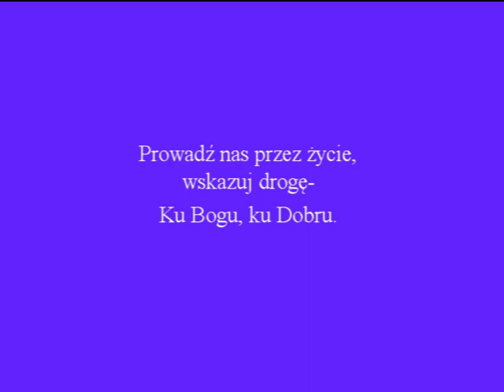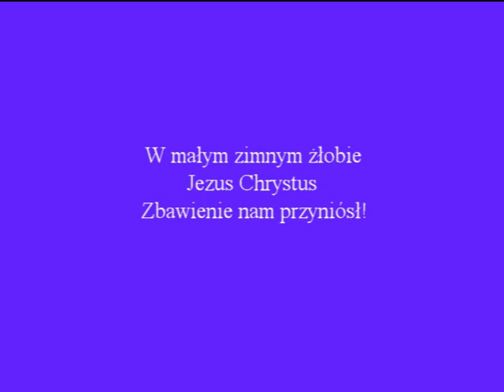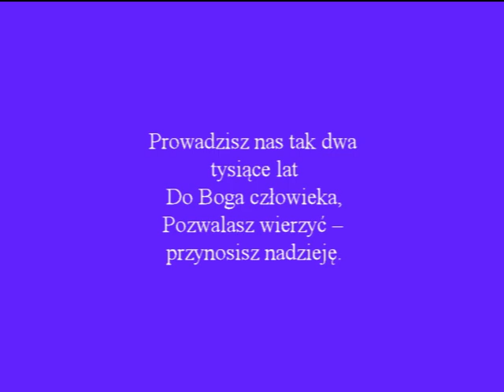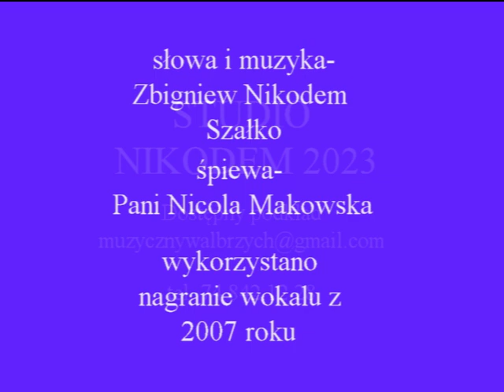GWIAZDO z BETLEJEM świeć nam jasno...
GWIAZDO z BETLEJEM świeć nam jasno... Studio Nikodem 23
Nowa piosenka o treści  świątecznej. Kolęda - pastorałka w treści ważny przekaz dla ludzkości.
...Bądź stale nam nami – abyśmy nigdy nie zbłądzili.
                                                         słowa,  muz. Zbigniew NIkodem Szałko
Gwiazdo z Betlejem
świeć nam jasno…

Rozpraszaj mrok, uśmierzaj lęki.
Prowadź nas przez życie, wskazuj drogę-
Ku Bogu, ku Dobru.

Gwiazdo rozjaśniasz dziejów mroki,
Świadkiem narodzin byłaś Pana.
W małym zimnym żłobie Jezus Chrystus
Zbawienie nam przyniósł!

REF.
Prowadzisz nas tak dwa tysiące lat
Do Boga człowieka,
Pozwalasz wierzyć – przynosisz nadzieję.
Świeć Gwiazdo jasno, kieruj światło w mrok,

Drogę miłości pokazujesz,
Ludzkiego grzechu byłaś świadkiem.
Wojny, ból, cierpienie, wszystko minie –
Gdy Ty jesteś przy nas.

REF.
Do Boga człowieka,
Bądź stale nam nami – abyśmy nigdy nie zbłądz